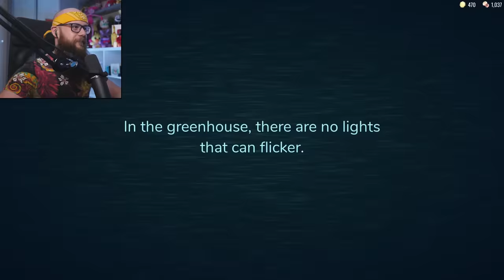👁️🚪Już Jest! *DOORS 2* oraz *NOWE* Przerażające POTWORY!